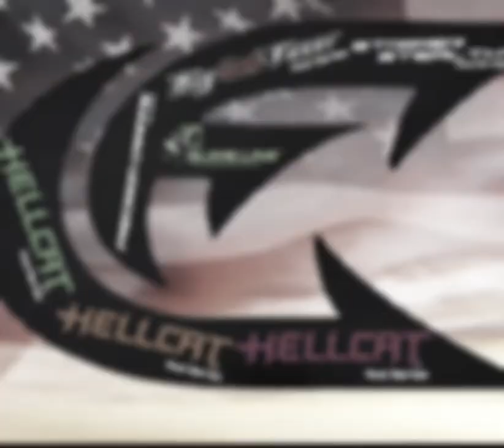Catfishing for a Cure Tournament 2022 (3rd Place + Surprise FLATHEAD!)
I apologize for not posting for a while! I’ll do better🙏🏼

Early this month, I went back up to Buggs Island to fish the Catfishing for a Cure benefit tournament for Brad Brooks with my friends, Curtis and Bradley.

The bite was really touchy overall but we managed to scrape up a 3rd Place finish and even managed a aurprise Flathead! But most importantly, we all came together to help one of our fellow fishermen after an accident at work.

GEAR

•RODS:
  -Medium Heavy and Heavy Action Big Cat Fever Rods (Catch the Fever)
  -Medium Heavy and Heavy Action Green Hellcat Rods (Catch the Fever)
  -Medium Heavy and Heavy Action Orange Hellcat Rods (Catch the Fever)
•REELS:
  -Lews Laser LX60s
  -KastKing Rovers
  -Sougayilang Warrior WA60
  -Sougayilang TSSD3000L
  -Okuma CLX Classics
•LINE/LEADER LINE:
  -30lb Test HighVis Green Slime Line (Catch the Fever)
  -40lb Test HighVis Green Slime Line (Catch the Fever)
  -30lb Test HighVis Orange Slime Line (Catch the Fever)
  -50lb Test Slime Line Heavy Cover Leader Line (Catch the Fever)
  -80lb Test Slime Line Heavy Cover Leader Line (Catch the Fever)
•HOOKS:
  -10/0 Madcatter XHDs (Hookers Terminal Tackle)
•SINKERS:
  -4oz Disk/Coin Sinkers (Amazon)
  -4oz Bank Sinkers (Amazon)
CAMERA/VIDEO GEAR

•VIDEO FOOTAGE
  -GoPro Hero 7 (Amazon)
  -GoPro Hero 3 (Amazon)
•PHOTOS
  -IPhone XR

ATTIRE

•HOODIES:
  -Black Slime Line Hoodie (Catch the Fever)
  -Grey Catch the Fever Hoodie (Catch the Fever)
  -Blue Big Cat Fever Rod Series Hoodie (Catch the Fever)
  -Black Fishers of Men Hoodie (Fishers of Men)

•HATS:
  -Camouflaged Catch the Fever Hat (Catch the Fever)
  -Red, White, and Blue Catch the Fever Hat (Catch the Fever)
  -Grey and Black Catch the Fever Hat (Catch the Fever)
  -Black Catch the Fever Hat (Catch the Fever)
  -Black C2 Outdoors Hat (C2 Outdoors)

•FACE COVERINGS:
  -Neon Green Hellcat Face Covering (Catch the Fever)
  -Black Hellcat Face Covering (Catch the Fever)
  -Black and White Catch the Fever Face Covering (Catch the Fever)